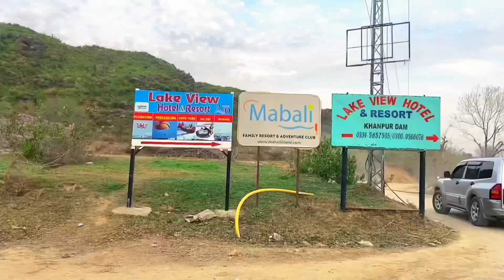Mabali Island🏝️ |khanpur Lake| Best water sports |Family resort |Event in Nust |Night stay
Mabali 🏝️ cinematicvideo dhamaal enjoyment Nust university islambad#mabali island#khanpurdam khanpur dam#Mabali island night stay#mabali island zipline mabali island vlog#mabali resort khanpur#mabali vlog khanpur dam# travelling vlog#my first vlog